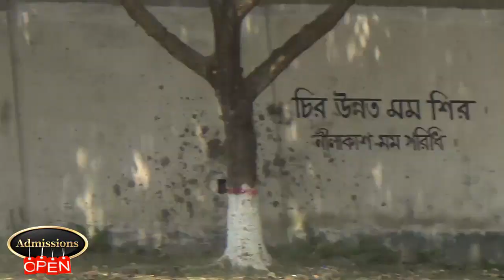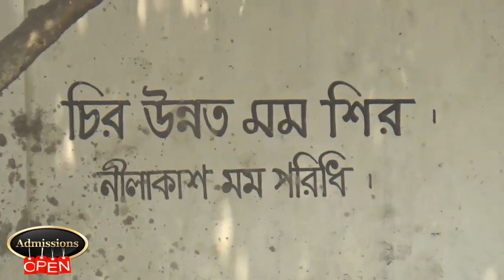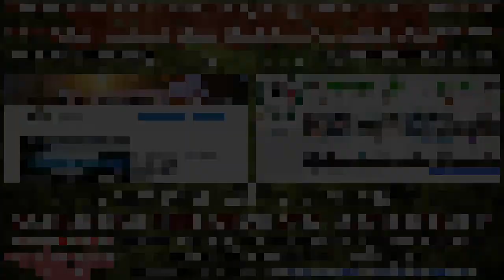কিভাবে ISSB তে PAT করবেন দেখুন এবং শিখুন [ISSB Physical Ability Test Video]ISSB Test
ISSB পরীক্ষার জন্য প্রবল প্রস্তুতি নিয়ে সেনা নৌ বিমান বাহিনীর অফিসার পদে যোগদান করতে চাইলে যোগাযোগ করুণ রংপুর সোলজার ট্রেনিং একাডেমীতে। ভর্তি হতে সরাসরি অফিসে ফোন দিয়ে বিস্তারিত জানুন-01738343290
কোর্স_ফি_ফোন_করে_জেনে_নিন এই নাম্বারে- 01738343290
ISSB পরীক্ষার কোচিং করতে কল দিন-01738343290
1. এই একাডেমীতে ISSB বোর্ডের সিলেবাস অনুযায়ী পুরো ৪দিনের কার্যক্রম সঠিক গাইড লাইন এর মাধ্যমে প্রত্যেককে শেখানো হয়।
2. শুধুমাত্র সোলজার ট্রেনিং একাডেমীতে IQ এবং MATRIX পরীক্ষার প্রস্তুতি সম্পূর্ন ভাবে কম্পিউটারে শেখানো হয়।যা অন্য কোচিং সেন্টারে কখনোই করানো হয় না।
3. IQ এবং MATRIX পরীক্ষার জন্য বিশেষ সাজেশন দেয়া হয়,যা আপনাকে ISSB তে নিশ্চিত সাফল্য এনে দিবে।
4. PPDT তে সাফল্য পেতে প্রত্যেক শিক্ষার্থীকে বিশেষ কৌশল শেখানো হয়।
5. বাংলাদেশে একমাত্র সোলজার ট্রেনিং একাডেমীতেই ISSB বোর্ডের অনুকরণে PGT,HGT,CT,IO প্র্যাকটিস গ্রাউন্ড রয়েছে,যেখানে আপনি অধিক থেকে অধিকতর প্রস্তুতি নিতে পারবেন।কিন্তু অন্য কোচিং সেন্টারে আপনি আমাদের মতন PGT,HGT,CT,IO প্র্যাকটিস গ্রাউন্ড পাবেন না।
6. সুদক্ষ ট্রেইনার দ্বারা প্রত্যেককে DP VIVA,PLANNING EXERCISE সহ অন্যান্য সাইকোলজিক্যাল পরীক্ষার বিষয় গুলো নিবিড় অনুশীলন করানো হয়।
7. এগুলো ছাড়াও শুধু মাত্র সোলজার ট্রেনিং একাডেমীতেই ISSB এর জন্য কোর্স করতে আসা সকল শিক্ষার্থীর চূড়ান্ত মেডিকেল চেকআপ করা হয়ে থাকে।কিন্তু অন্য কোচিং সেন্টারে আপনি কখনোই চূড়ান্ত মেডিকেল চেকআপ এর সু-ব্যবস্থা পাবেন না। 8. দেশে একমাত্র এই একাডেমীতেই ISSB বোর্ডের মতন ডে বাই ডে আপনাকে একাডেমীর আবাসিকে রেখে পুরো ৪দিনের পরীক্ষা সমূহ নেয়া হবে।কিন্তু এই সিস্টেমে অন্য কোচিং সেন্টার কখনোই আপনার পরীক্ষা নিবে না।
9. পাশাপাশি এই একাডেমীতে অফিসার ও সৈনিক পদের জন্য লিখিত কিংবা মৌখিক পরীক্ষার প্রস্তুতি কোর্স করানো হয়ে থাকে.